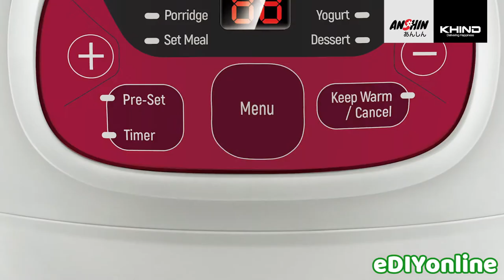Khind DB18N & DB32N STAINLESS STEEL HEALTHY CERAMIC DOUBLE BOILER 炖锅 炖盅 better slow cooker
Source: KHIND - Delivering Happiness